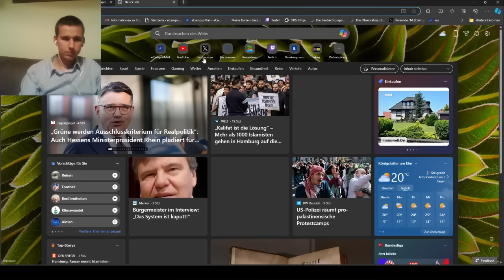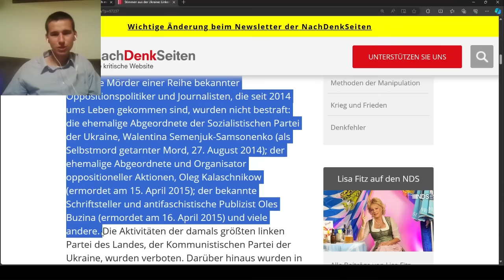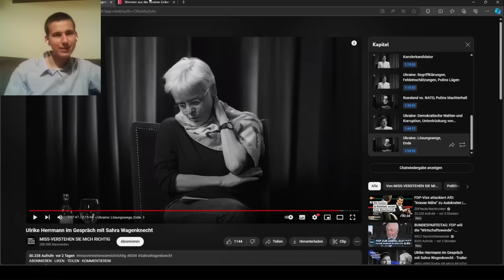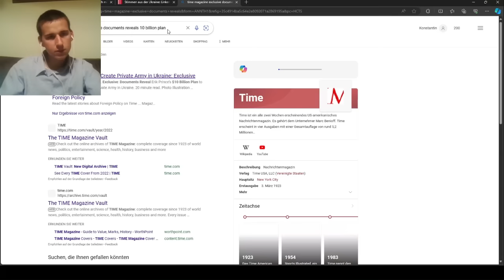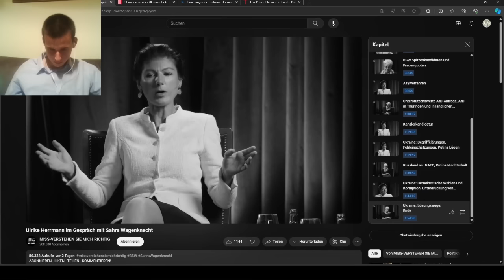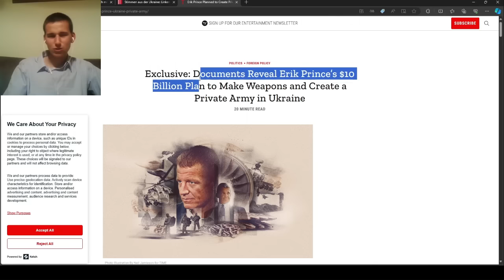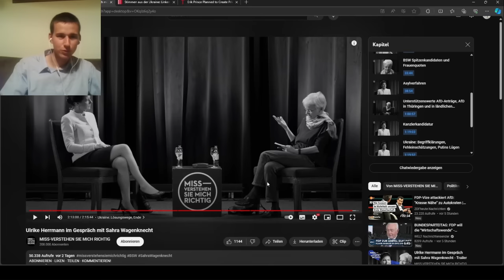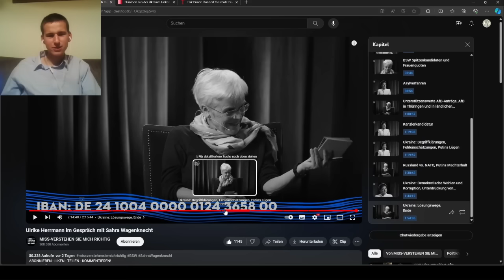Sahra Wagenknecht zerstört Ulrike Herrmann komplett! | Ganze Reaktion auf Wagenknecht vs. Herrmann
Erik Prince’s $10 Billion Plan to Make Weapons and Create a Private Army in Ukraine
Sahra Wagenknecht zerstört Ulrike Herrmann